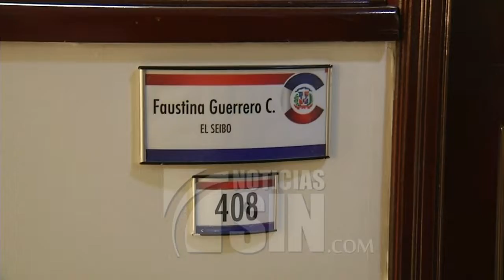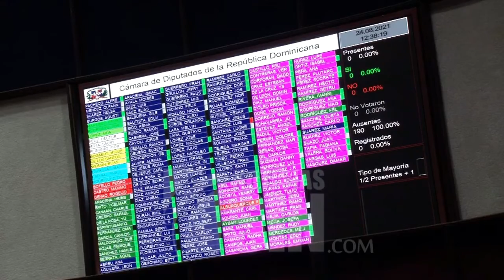Legisladores aseguran estar preparados para defenderse en tribunales y en la Cámara Baja.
El diputado Héctor Féliz Féliz señalado por el Ministerio Público como la persona que habría tratado de impedir el arresto del extraditable de la Operación Falcón, Juan Maldonado Castro, dijo que está preparado para enfrentar la justicia y aseguró que el órgano persecutor tendrá que resarcir su honorabilidad.

Por otro lado, el diputado Rogelio Alfonso Genao se limitó a decir que hay que esperar lo que dice el Ministerio Público y que, de ser cierto, pues habrán acusaciones.